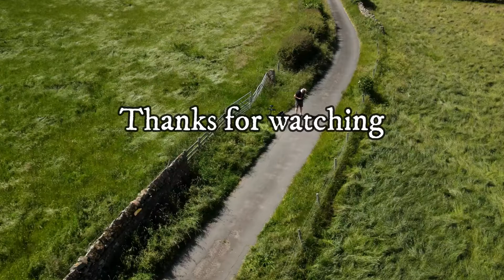Mood Video, For Villages In The Eden Valley Cumbria.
I know it's a long video but sometimes you just want to sit back and relax after a long day so I hope you will enjoy the footage of the Eden Valley in Cumbria UK. The video was filmed in two locations, the video blending was difficult after more than one attempt to get it to match. Fly safe with UAV forecast, AirMap & NATS Maps as it shows you all the up-to-date air restrictions. Filmed & edited by Exploring with Eden Valley Drones. I would like to thank Dave Mclean for helping as a spotter for aircraft when filming.                                                                                                                                                                                                 Drone & landscape photography filmed in the UK.